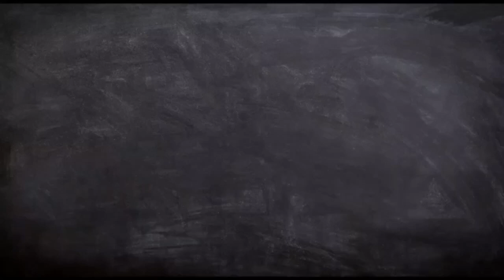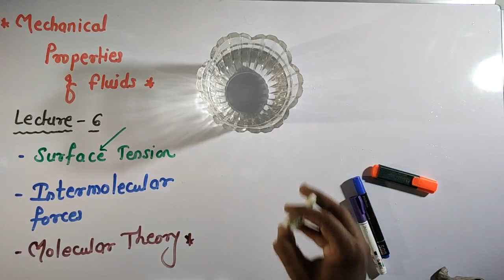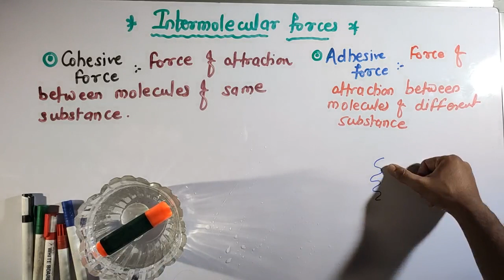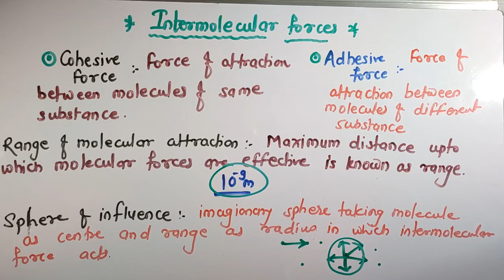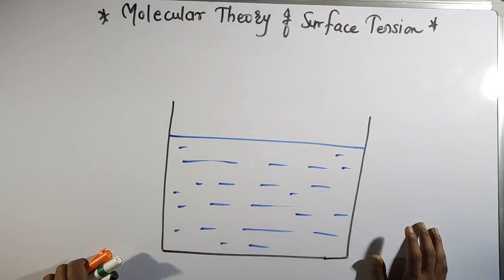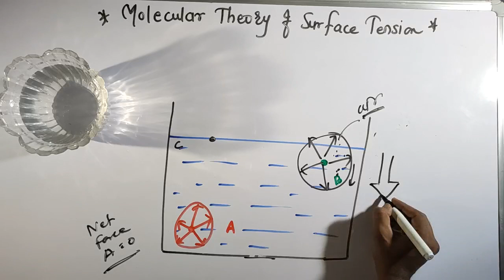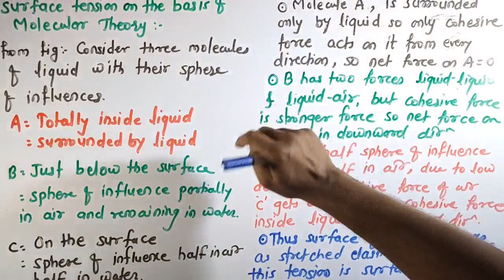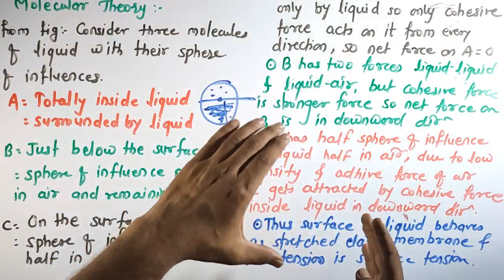Mechanical properties of Fluids 6.Surface tension. Forces. Molecular Theory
This  video contains explanation of surface tension and intermoleclar forces on the basis of two short experiments . You will definitely understand cohesive and adhesive forces in brief .
Molecular theory of surface tension is explained very clearly with an experiment and complete written explanation is given .